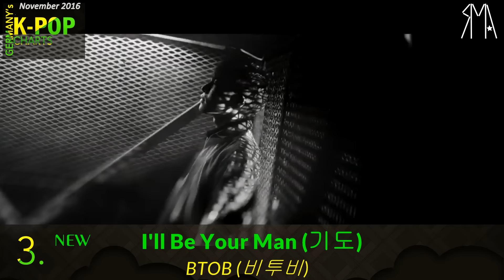Germany's K-Pop Charts: November 2016